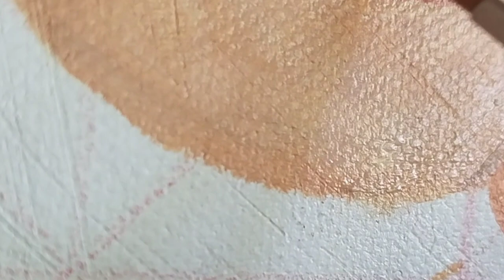family portrait on canvas